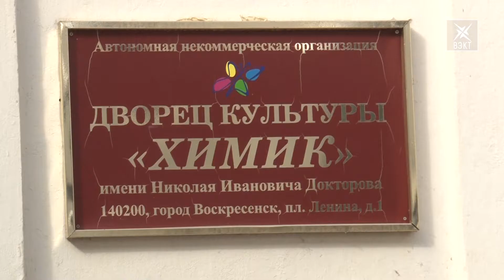Память о нем живет в картинах. В ДК «Химик» анонсировали выставку Владимира Шмитько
Владимир Шмитько - автор перового герба Воскресенска, талантливый художник и наш земляк, который попал в справочник выдающихся людей мира. Владимира Борисовича не стало в 2010 году, но память о нем живет в его творениях. 24 марта во Дворце Культуры «Химик» откроется выставка работ выдающегося живописца.